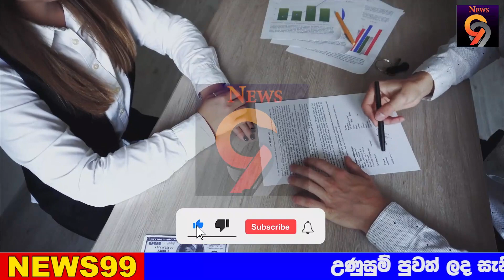Hiru news alert Special | today hiru news sinhala | ada derana hiru | BREAKING NE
airport open
ගුවන්තොටුපොල
එයාපෝට්
sri lanka katunayake
maththala airport